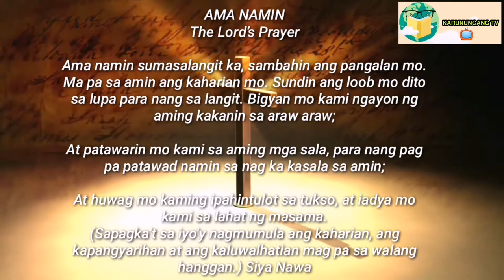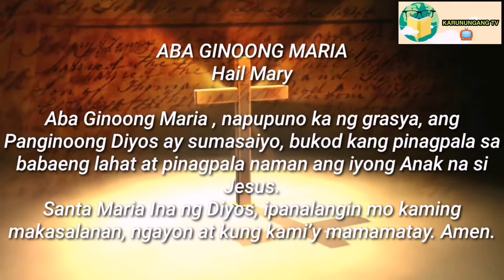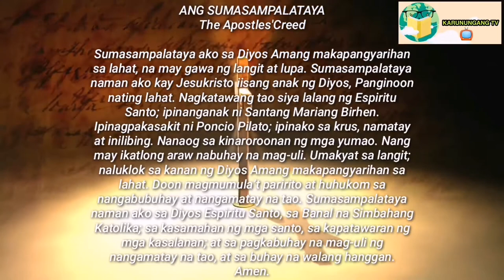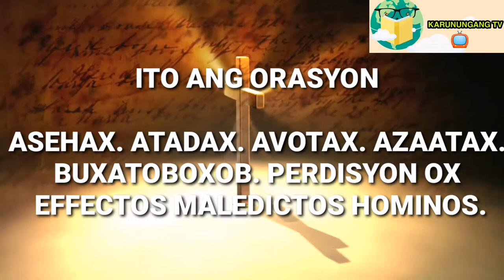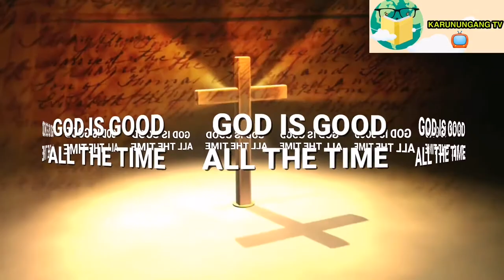PAG MAY NANGGAYUMA AT GINAMITAN MO NG ORACIONG ITO SIRA ANG GAYUMA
MUSIC BACKGROUND:
IN YOUR PRESENCE - DEEP INSTRUMENTAL WORSHIP